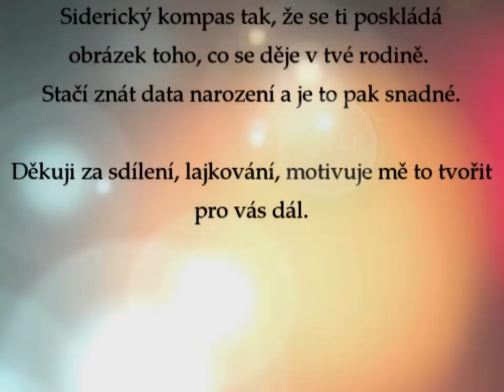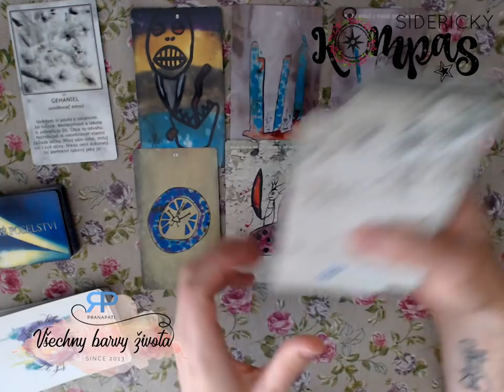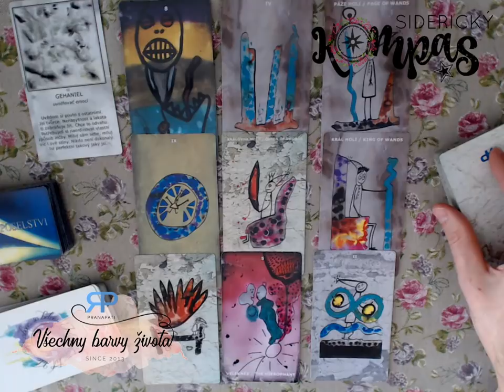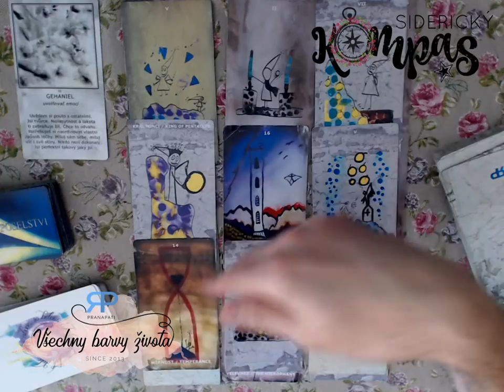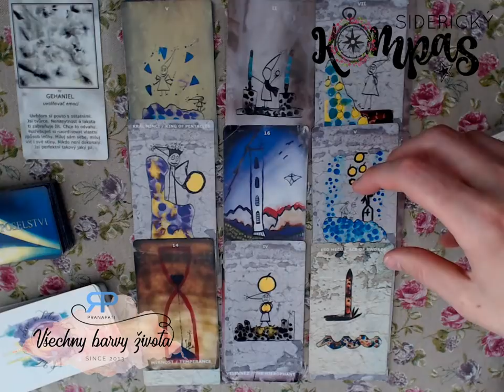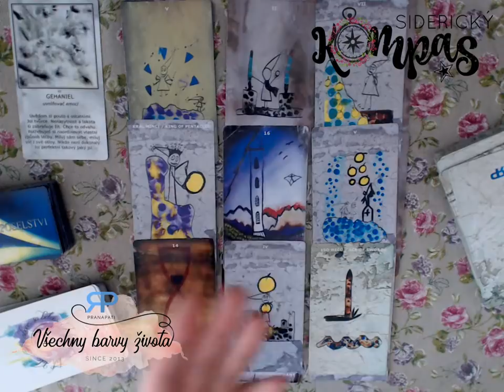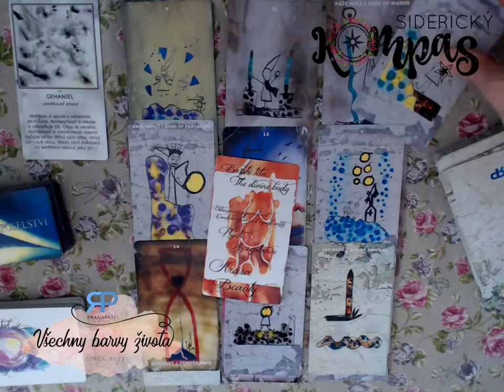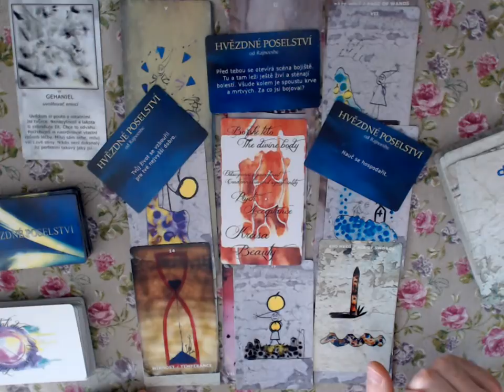Siderický kompas - Váhy - červenec a srpen 2018 - výklad Tarotu pana Rohlíčka